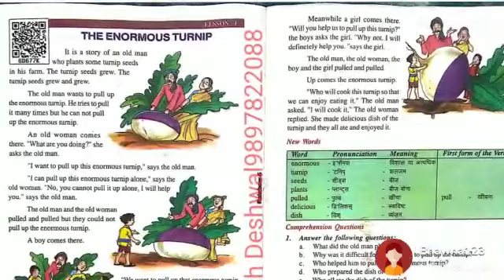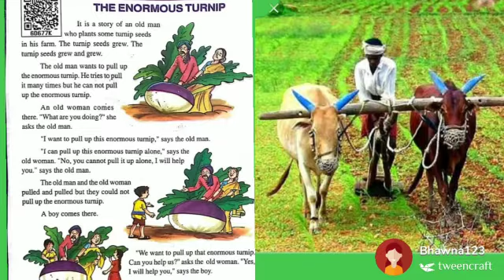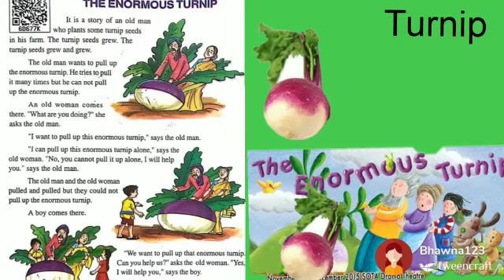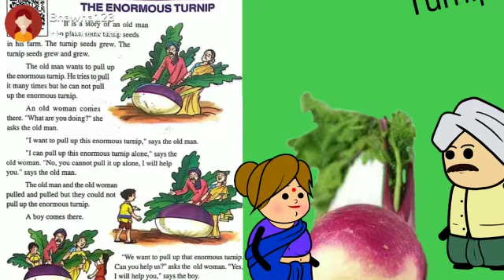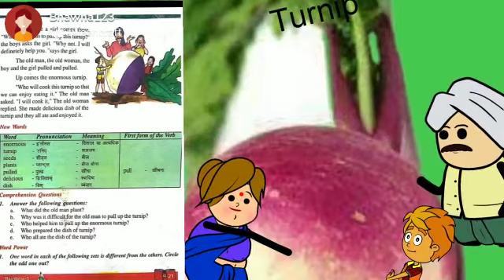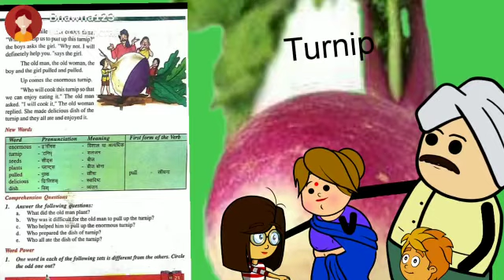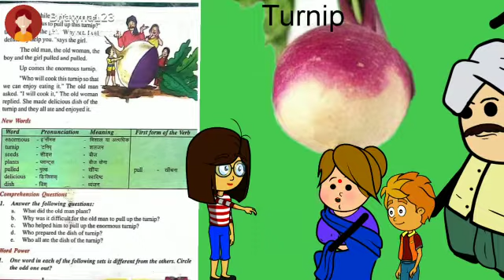The Enormous Turnip/ Rainbow 🌈/ Class 5 / Story in animation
This is an interesting story  of a farmer who grows enormous in his field and it is so enormous that can not be pulled out . Everyone tried to pull it but it doesn't come out. Let's see how it comes out and what happens when it come out.